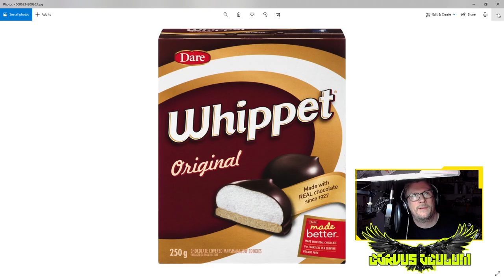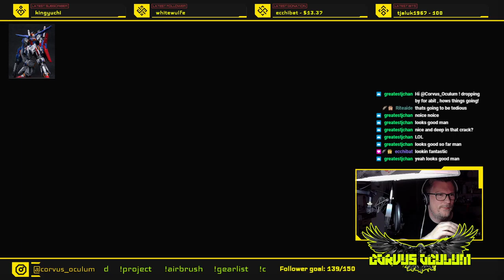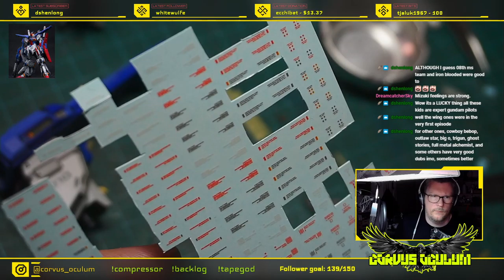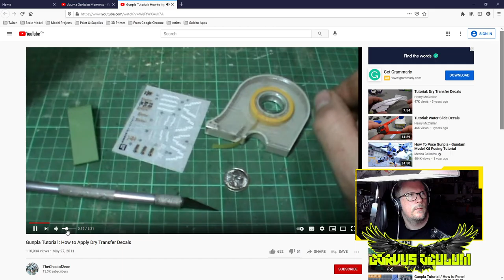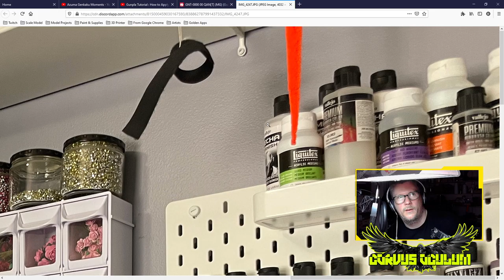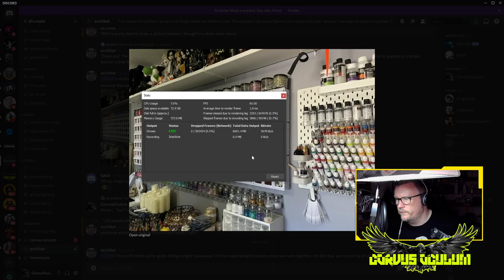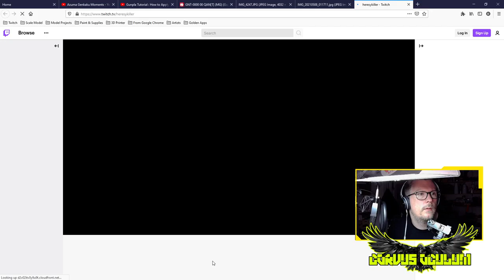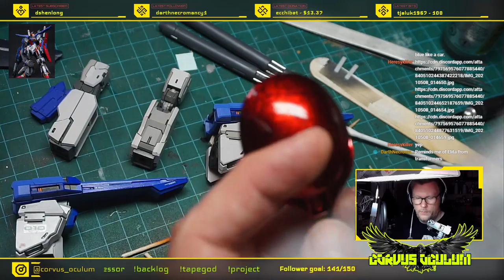5/7 - Arms & Decals SO CLOSE! - MSZ-010 Gundam ZZ Ver.Ka Resin Conversion